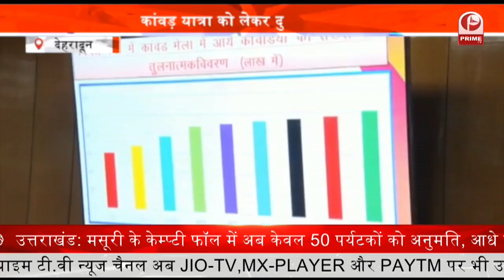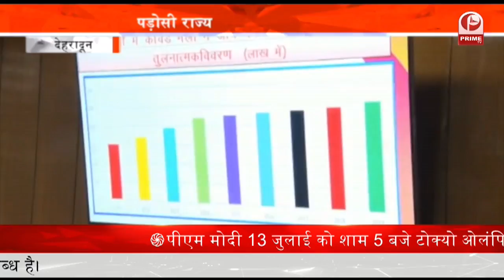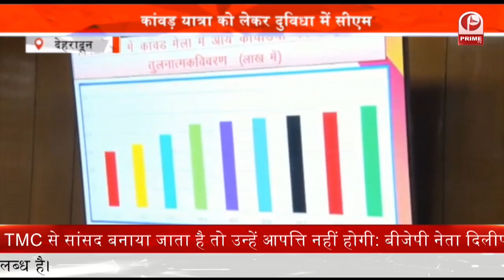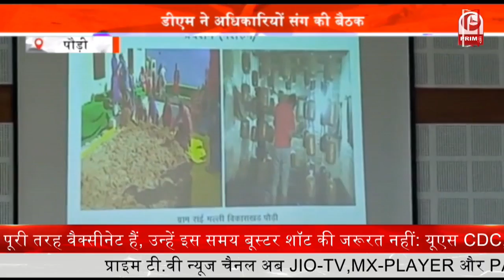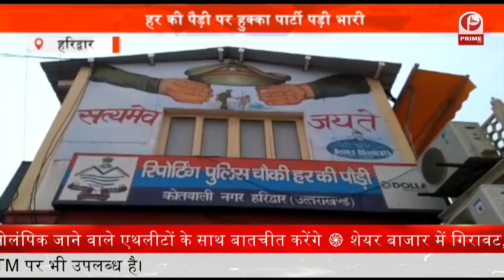HARIDWAR : हर की पैड़ी पर हुक्का पार्टी पड़ी भारी || Prime Tv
हरिद्वार में हर की पैड़ी पर हुक्का पीने के मामले में पुलिस ने हरियाणा के 6 पर्यटकों को गिरफ्तार कर लिया है.

एसपी सिटी हरिद्वार ने जानकारी देते हुए कहा कि कुछ लोग हर की पैड़ी के किनारे हुक्का पार्टी कर रहे थे.इस मामले में 6 लोगों को गिरफ्तार कर उनके खिलाफ मामला दर्ज कर लिया गया है.